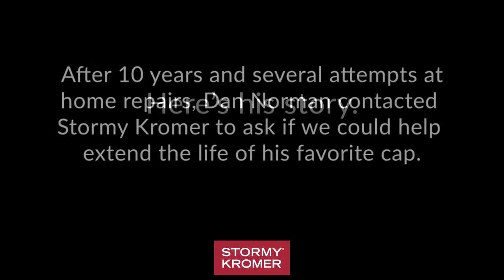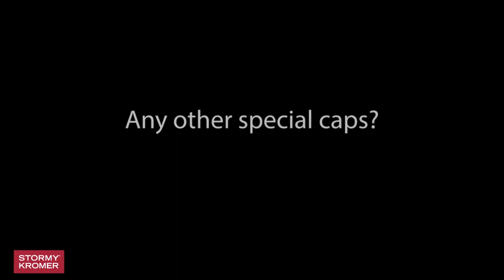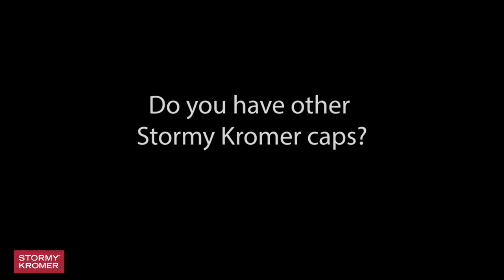That's My Hat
Every once in awhile someone reaches out to us asking if we can repair their beloved cap for them. Sometimes the hat is beyond repair and sometimes we just don't have the capacity to take it on, as we don't have an official repair program and staff. But sometimes it works out, like it did with our new friend Dan Norman. We chatted with Dan to learn why this cap meant so much to him, and why a replacement cap just wouldn't be the same.